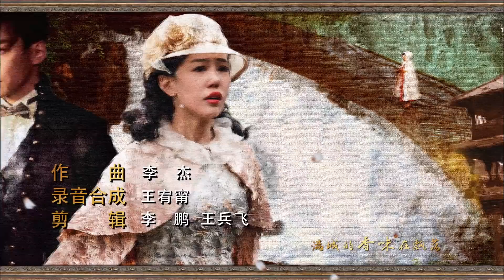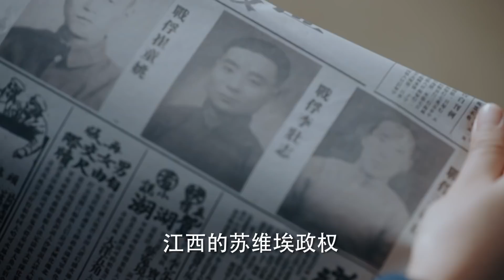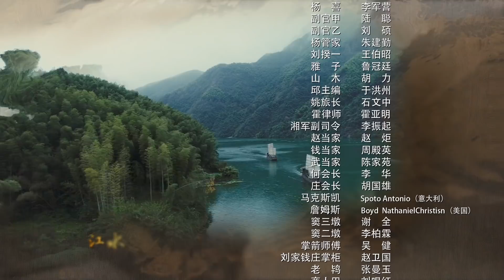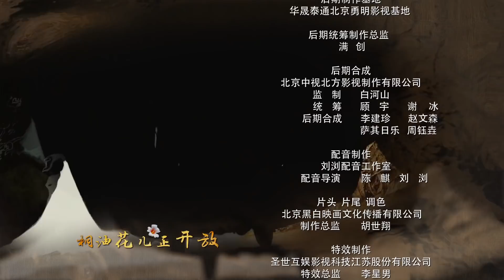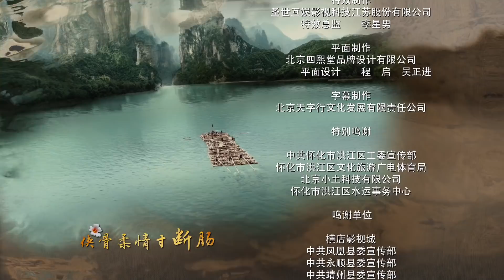【FULL】The Grand Merchants 29 | 一代洪商29 湘西百年油号三代人的恩怨传奇(张丰毅 李立群 张睿 张含韵 寇振海 领衔主演）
The Grand Merchants |《一代洪商》

剧情简介：
洪江自古以来就是湘西重要的驿站和繁华的商埠，盛产优质桐油，人称洪油。元隆油号掌柜刘云湘和恒顺油号掌柜杨同昌，原本是本分的手艺人，却被时代巨变抛进历史的洪流。杨家大儿子杨大江从事中共地下活动，为革命筹集军费。刘家两个女儿天婵天娟，先后都爱上杨大江，他们与日谍汉奸殊死搏斗，最终保住洪江城，迎来抗战胜利。期间，天娟被汉奸杀害。大江弟弟杨二江则阴差阳错，加入了国民党队伍。在婚礼上得知爱人许妙春是自己早年丢失的亲姐姐后，杨二江奔赴沙场，牺牲于湘西会战。刘杨两家人是湘西儿女的缩影。老一辈的刘云湘和杨同昌，受尽苦难仍不失道义，行商万里兼济天下，两家儿女满腔热情，保家卫国，舍生取义，用鲜血谱写一曲壮烈的歌。

Synopsis:
It tells the legendary story of the three generations of the Liu and Yang families' century-old oil companies. From the 1920's Republican era to the Sino-Japanese War, they struggled in an environment where unscrupulous merchants colluded with officials, warlords, Japanese spies, and bandits.

Since the ancient times, Hongjiang has long been an important and prosperous commercial port for Xiangxi. It is rich in high-quality tung oil that's known as Hong You. Liu Yun Xiang of Yuanlong Oil and Yang Tong Chang of Hengshun Oil used to be dutiful craftsmen abandoned by the great changes of the times.

Yang Da Jiang, the eldest son of the Yang family, engages in activities for the Communist underground to raise funds for the revolution. The two daughters of the Liu family both fall in love with Yang Da Jiang and fight hard to secure Hongjiang City. Da Jiang's younger brother Yang Er Jiang joins the Kuomintang by accident. The members of the Liu and Yang families represent the sons and daughters of Xiangxi.

The older generation of Liu Yun Xiang and Yang Tong Chang suffered many hardships without losing their morality. They traveled thousands of miles to do business while doing good for the world. Their children are full of enthusiasm and willing to make sacrifices as they compose a heroic song with blood.